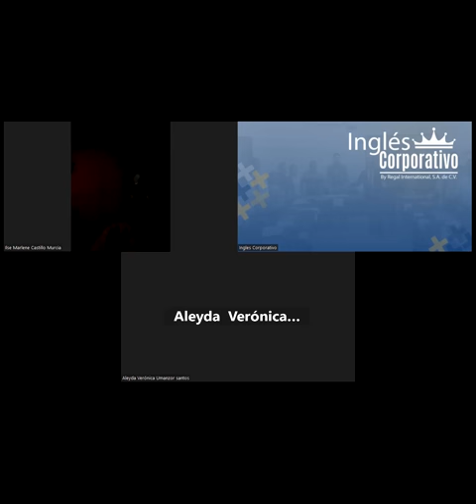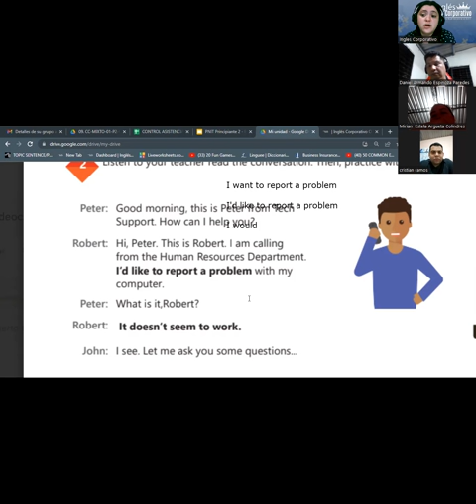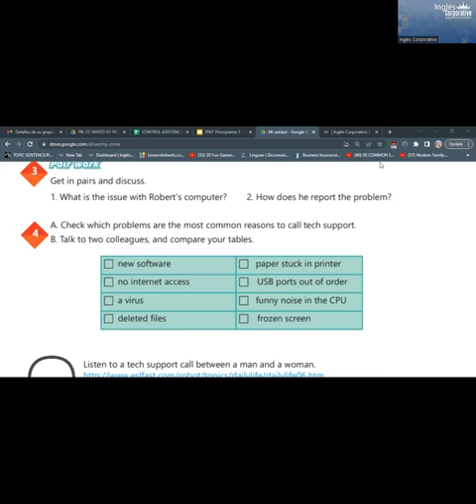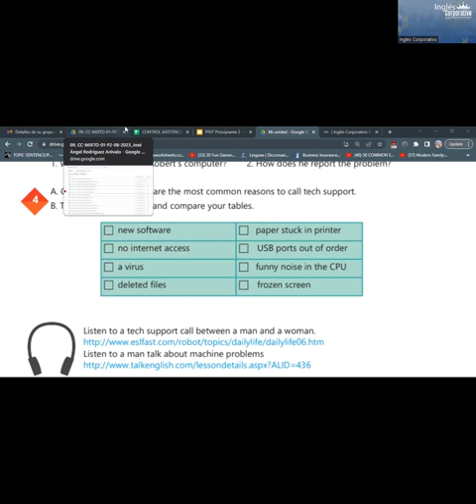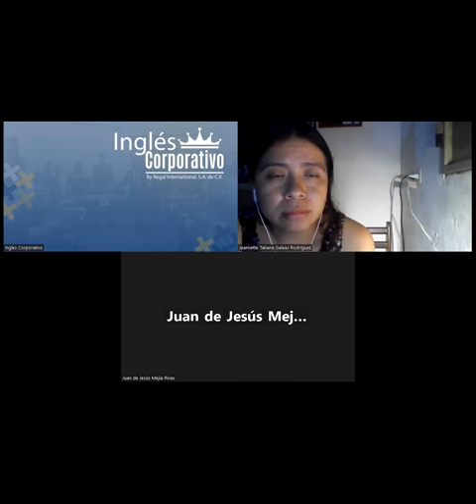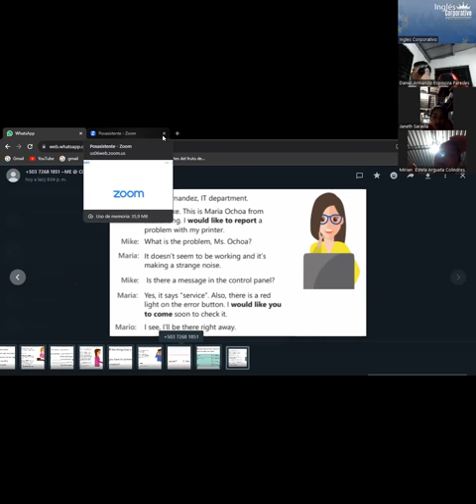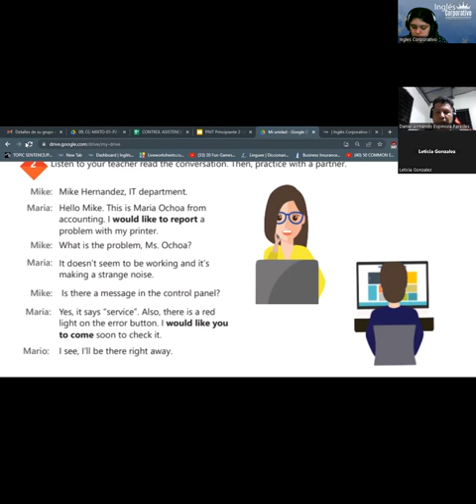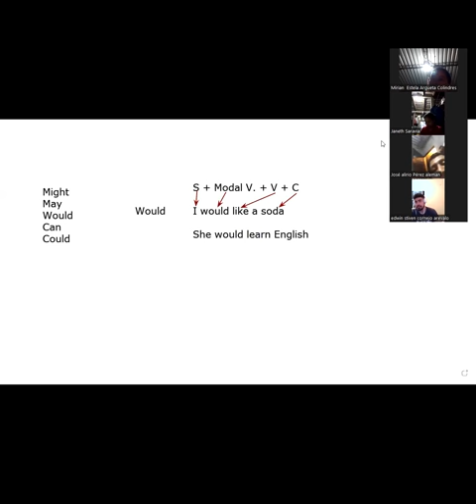SESION17 - 25/09/2023-AC29750-0015-2023- RODRIGUEZ - HOW TO USE WOULD LIKE TO...